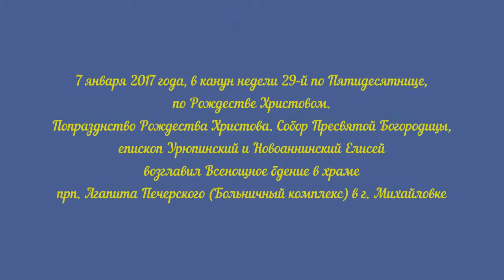Епископ Елисей. Проповедь. Собор Пресвятой Богородицы.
7 января 2017 года, в канун недели 29-й по Пятидесятнице, по Рождестве Христовом. Попразднство Рождества Христова. Собор Пресвятой Богородицы, епископ Урюпинский и Новоаннинский Елисей возглавил Всенощное бдение в храме прп. Агапита Печерского (Больничный комплекс) в г. Михайловке.

По окончании богослужения Владыка Елисей обратился к пастве с архипастырским словом.